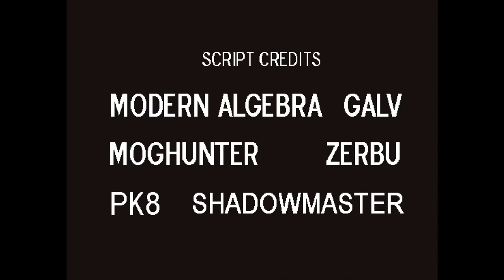A Great Battle and a Sad Ending... Lisa the Hopeful Rodriguez Route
Hello guys and welcome to the 10th part and finale of the Rod and Painful Route of Lisa the Hopeful, a fangame made by *Taco Salad*.

In this part, Rodriguez's gang will finally reach the mountain where the girl is and get to settle their scores with the lovelies once and for all.